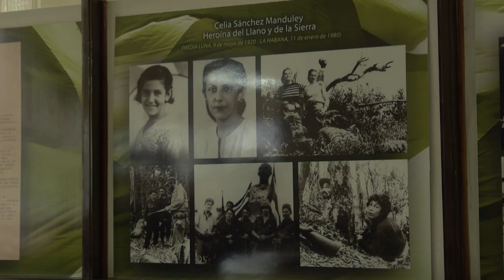Conozca el legado de Celia en los trabadores de la Oficina de Asuntos Históricos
Compañeros de trabajo de Celia Sánchez Manduley recuerdan el legado de la heroína, a seis décadas de que fundara la Oficina de Asuntos Históricos, que guarda la memoria de la Revolución.